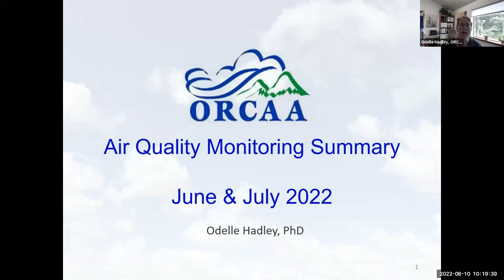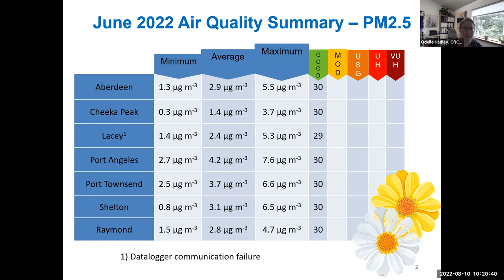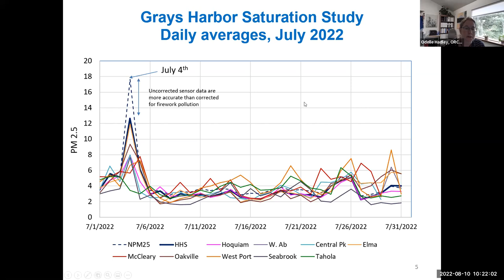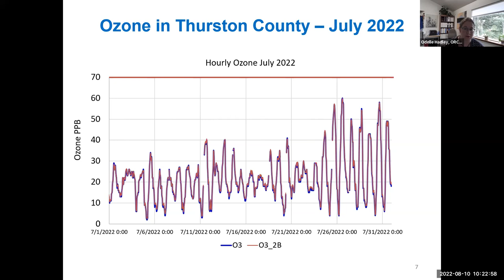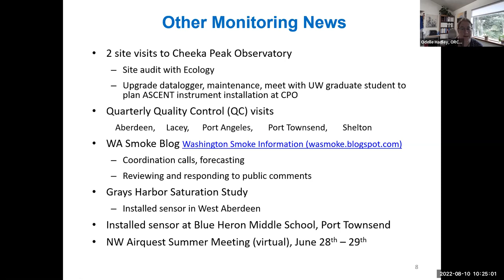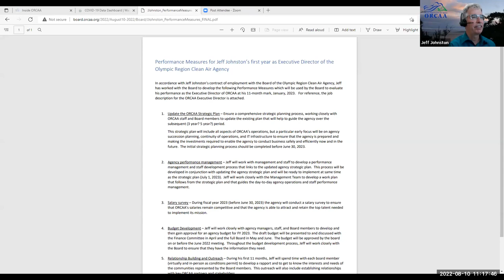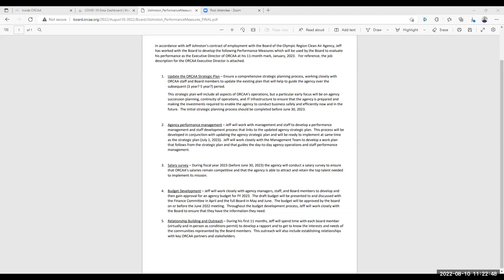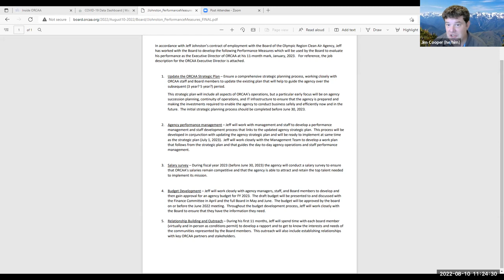August 10, 2022 Meeting of ORCAA Board of Directors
This is the regularly scheduled meeting of the Board of Directors of the Olympic Region Clean Air Agency (ORCAA)